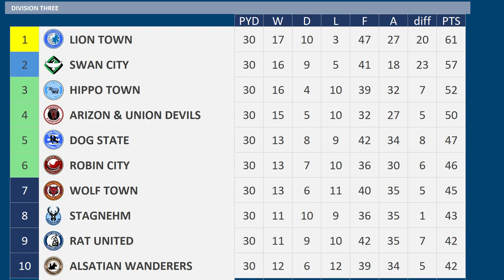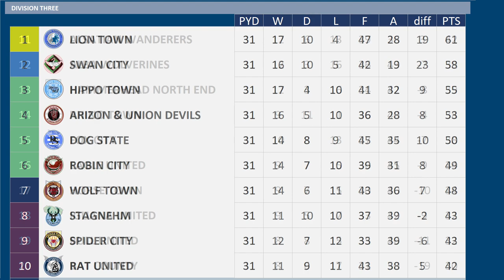2023 - 2024 Division Three MD31, Bat County v Robin City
Matchday 31 of the 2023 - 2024 Division Three season between Bat County & Robin City

Bat County are 19th
Robin City are 6th

Bat County:-
3 wins 2 draws 1 defeat from previous 6 matches
Mitchel van Bergen Injured
Patrick Schmidt available after Injury

Robin City:-
2 wins in a row after Just 1 win from 9
Alessandro Schopf Suspended

Bat County, 1st Division Four (promoted)
Robin City, 19th Division Two (relegated)

BAT COUNTY Squad
K Ben Amos
K Simon Eastwood
RB Julien Faussurier
RB Ryan Cooney
CB Uwe Hunemeier
CB Mads Fenger
CB Tom Flanagan
CB Besart Topalloj
LB Pierre Bengtsson
LB Lincoln McFayden
DM Terry Taylor
RM Karl O'Sullivan
CM Josh McEachran
CM Stephen Dooley
CM Richard Neudecker
CM Will Patching
LM Regan Charles-Cook
LM Aiden McGeady
ST Chris Martin
ST Patrick Schmidt
ST Lucas Akins
ST Dan Agyei
CB Omer Toprak - on Loan from from Wasp Wednesday
LB Daley Sinkgraven - on Loan from from Rat Rangers
RW Mitchell van Bergen - on Loan from from Wolf City
Excelsior

ROBIN CITY Squad
K Jesper Hansen
K David Ousted
RB Marco Thiede
RB Mikkel Kallesoe
CB Henrik Dalsgaard
CB Ben Gibson
CB Luke Woolfenden
CB Magnar Odegaard
LB Nicola Murru
LB Mikkel Kirkeskov
DM Lucas Deaux
CM Tobias Kempe
CM Alessandro Schopf
CM Matthew Longstaff
LM Luke Freeman
LM Gwion Edwards
AM Joe Powell
RW Anthony Knockaert
LW Gustav Wikheim
ST Federico Bonazzoli
ST Ashley Fletcher
ST Jens Odgaard
Walsall / Wrexham